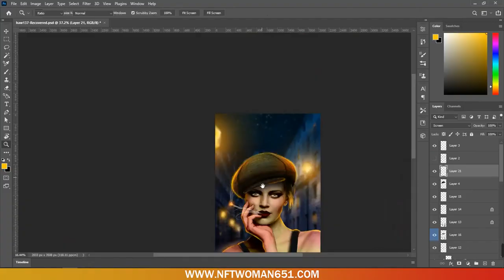POPARTNFT speedpaint #1250 opensea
new NFT item
Check out this item on OpenSea ♥